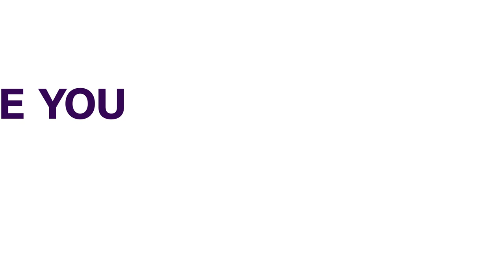FG To Establish Aerospace University To Boost Sector | BUSINESS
The Federal Government will soon establish an Aerospace University to address the challenges of qualified and specialized manpower in the nation’s aviation sector.